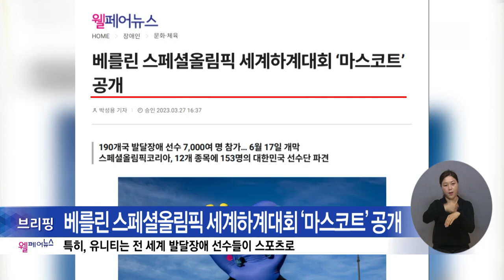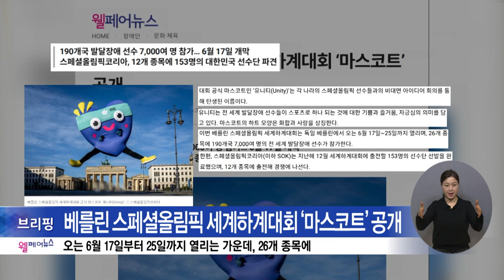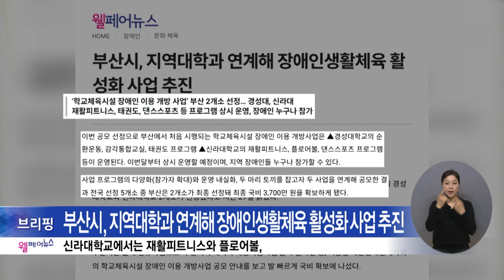복지TV뉴스24 _ 웰페어뉴스 브리핑 / 2023.04.05